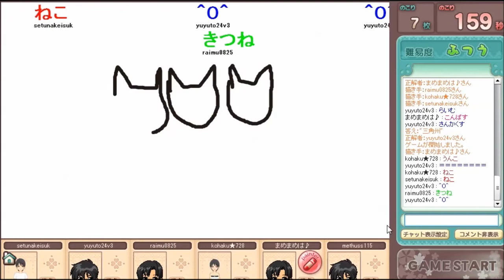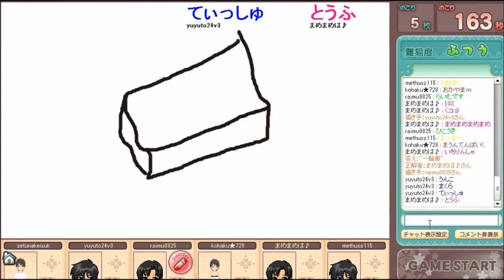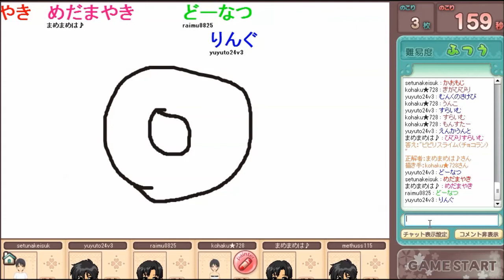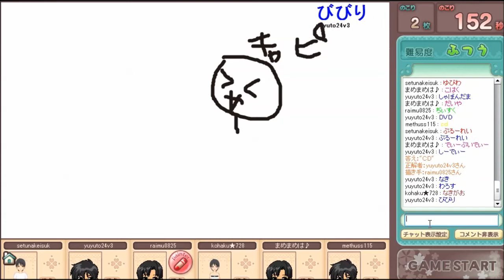第1回お絵描きの森MVP争奪戦！【お絵かきの森】実況 第3戦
第3戦！いい加減誰かまめさんを止めろ！

マニフェストは守れよ！

冒頭の画像：ニコニ・コモンズ
BGM＆効果音：魔王魂